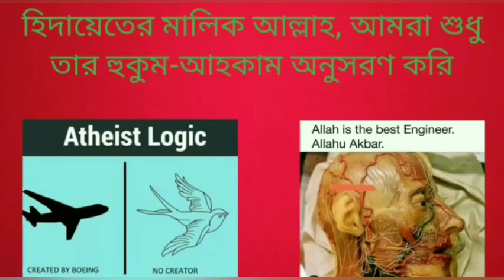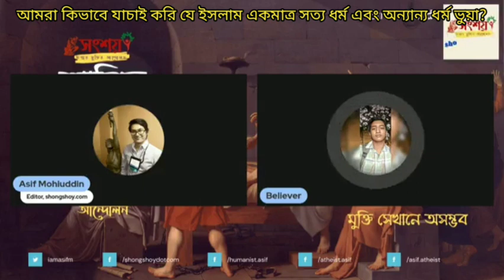আমরা কিভাবে যাচাই করি যে ইসলাম একমাত্র সত্য ধর্ম এবং অন্যান্য ধর্ম ভুয়া? 21/07/2023